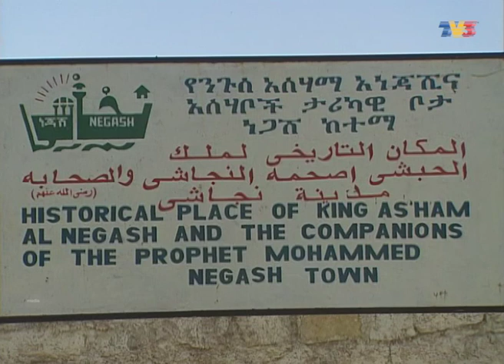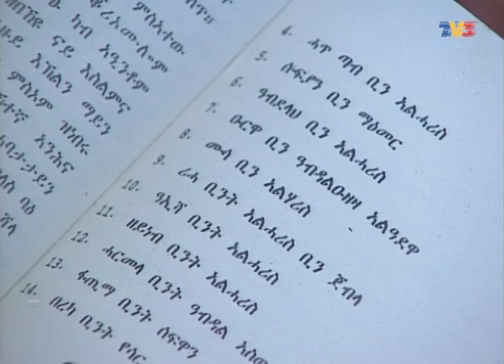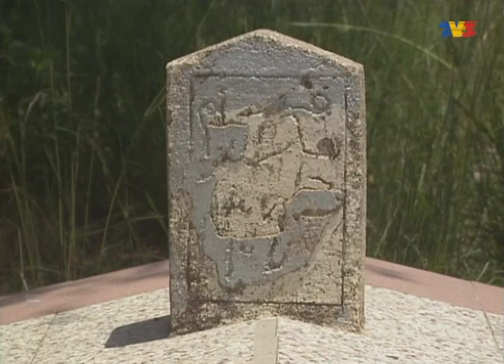Jejak Rasul (Musim 6) | Episod 27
Pengacara: Zainal Ariffin Ismail
Jejak Rasul 6 bertemakan Satu Arah, Satu Tujuan.